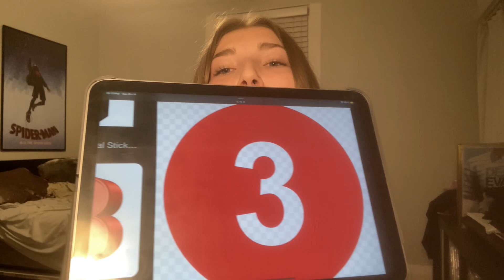NHL Stanley Cup Blind Predictions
What’s Up guys! I hope you enjoyed today’s blind Stanley cup predictions! They were meant to come out before the season started but unfortunately ive been caught up with school. There are no subtitles yet but I am working on them! Can’t wait to come back in the middle of the season and re-do this.

Also HAPPY THANKSGIVING to my fellow CANADIANS!!!